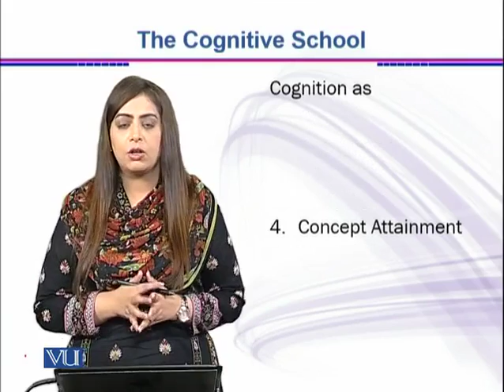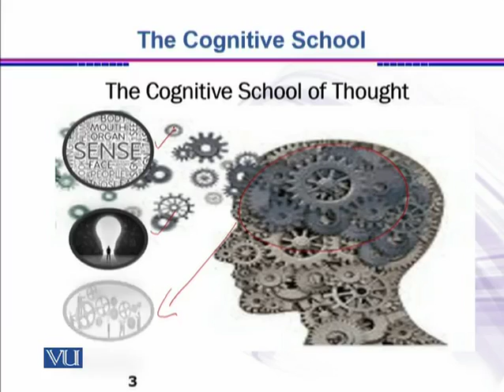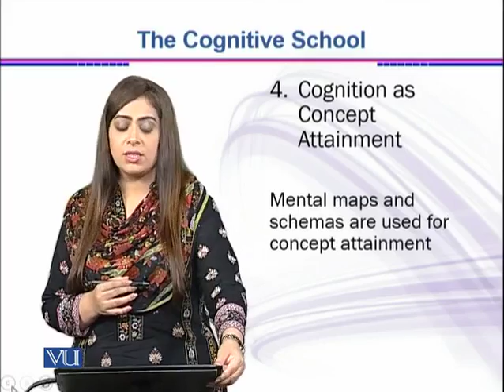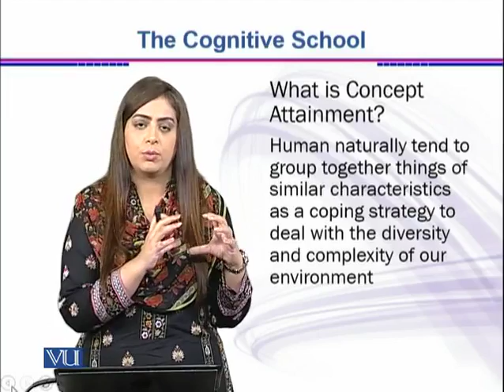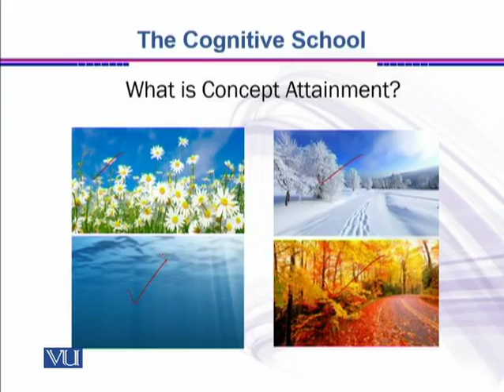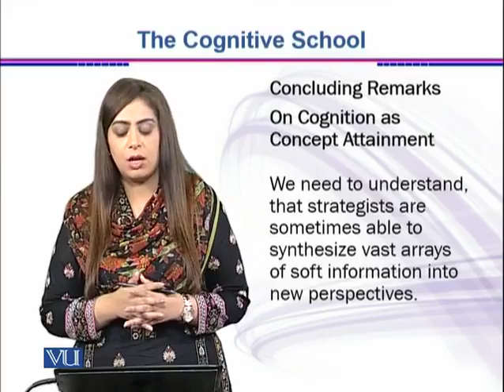The cognitive school-Basics Cognition as concept attainment | Strategic Management | MGT703_Topic042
Topic: 42 The cognitive school-Basics Cognition as concept attainment
Ms. Mariyum Tanveer